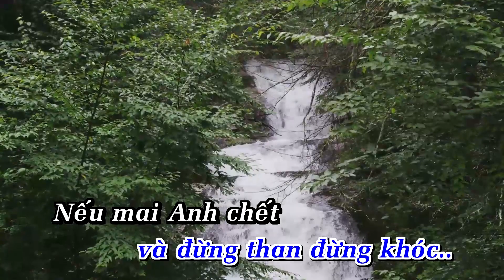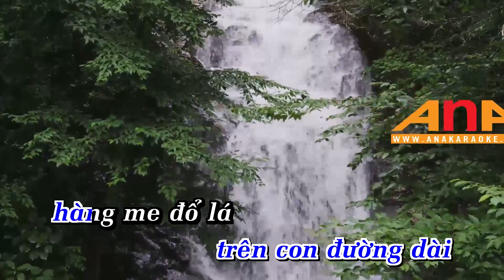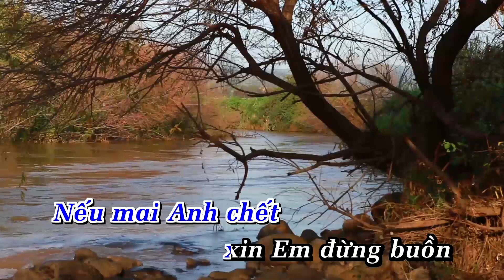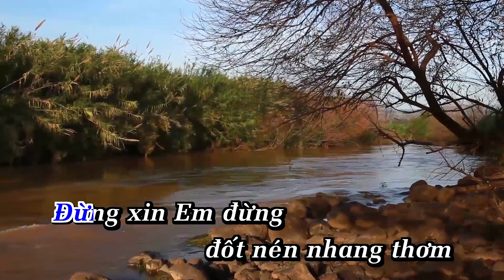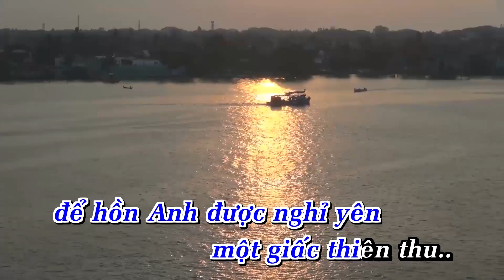Nếu Mai Này - Karaoke |Tone Nam | Nhạc Sống | Anakaraoke | ShowbizKaraoke | LÊ DINH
LỜI BÀI HÁT  : Nếu Mai Này - Karaoke |Tone Nam | Nhạc Sống | Anakaraoke | ShowbizKaraoke | LÊ DINH

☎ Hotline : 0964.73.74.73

MAI NÀY_LÊ DINH (TONE NAM)